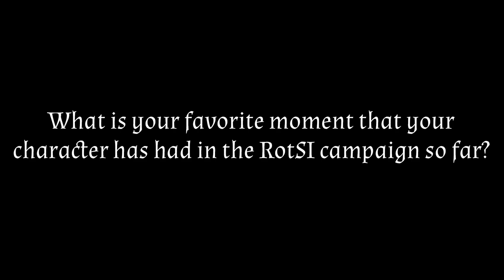Creating a DnD Character - Roland Beauregarde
Hear about one of CroWare's DnD session characters, Roland Beauregarde. The Oath of Devotion Paladin, adventures through the worlds of Verendrel in our new 5e compatible module, Reign of the Sundered Idol, which was successfully funded on Kickstarter.